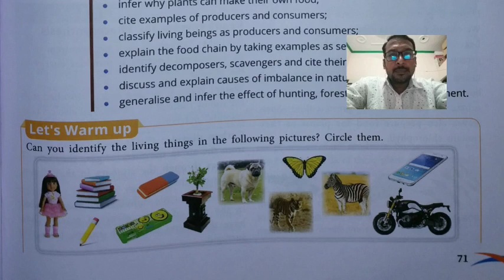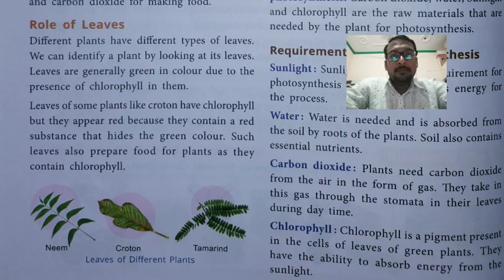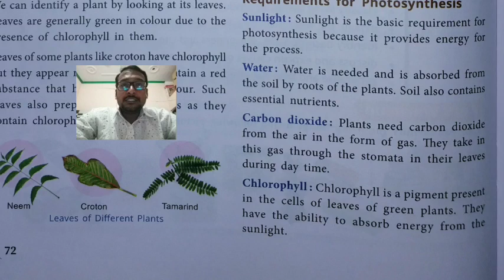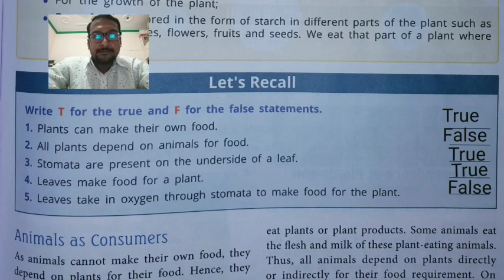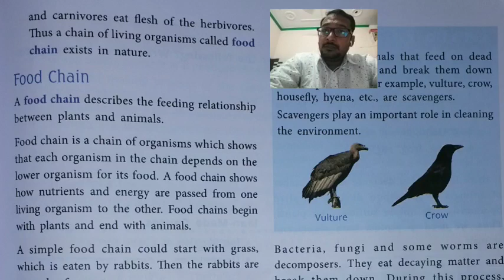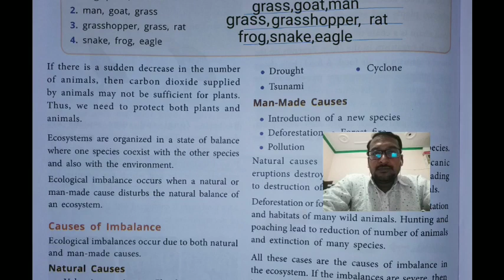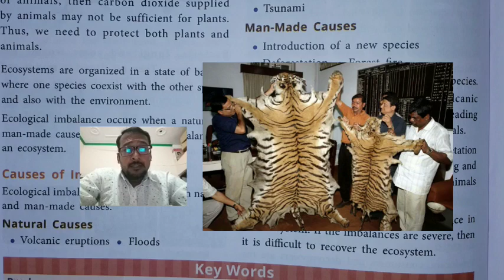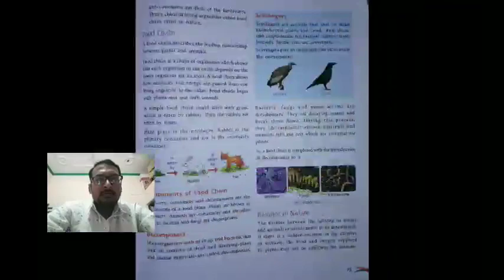Class 5 Science Chapter 7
Complete Explanation with Exercises